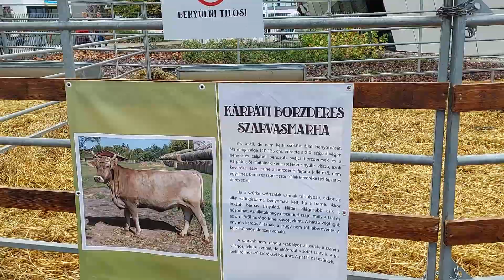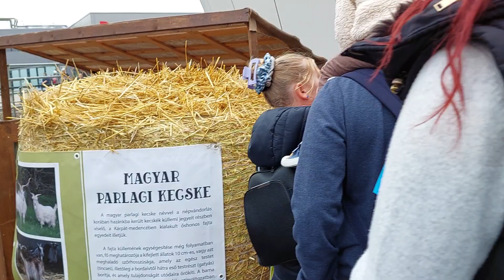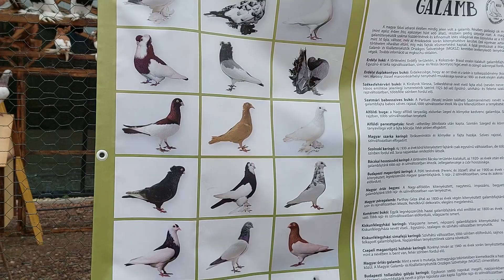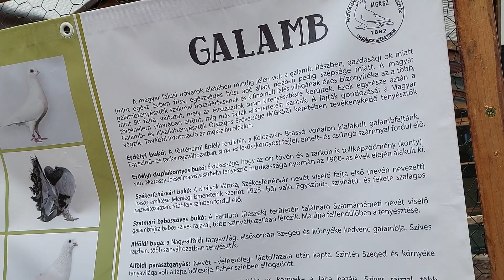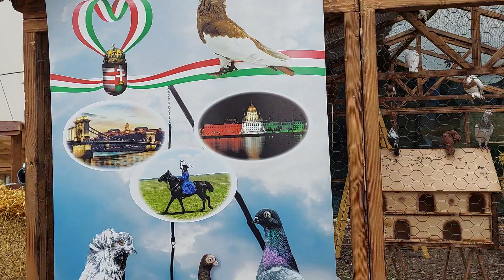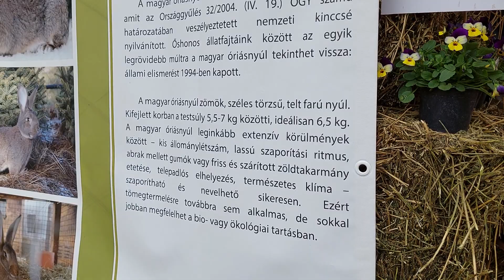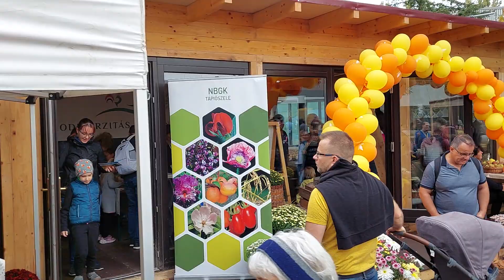81. Országos Mezőgazdasági és Élelmiszeripari Kiállítás és Vásár - Őshonos Udvar (6. Rész)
Valódi vidéki kavalkád várja a fővárosiakat és a fővárosba látogató vidékieket a HUNGEXPO Budapest Kongresszusi és Kiállítási Központ területén 2023. október 20-22. között. Az eseményt kétévente rendezi meg az Agrármarketing Centrum az Agrárminisztérium égisze alatt, célja pedig nem más, mint egy színes, családi program keretében bemutatni a hazai agrárium és élelmiszergazdaság teljes spektrumát. Az OMÉK természetesen a szakmai látogatókat is éppúgy várja, mint a nagyközönséget, hiszen kitűnő alkalom arra, hogy az agrárgazdaság jeles képviselői kapcsolatot építsenek hazai és külföldi beszerzőkkel, illetve üzleti lehetőségeket találjanak.
A múlt, a jelen, és a jövő csodálatos összekapcsolásával, akarva-akaratlanul, az OMÉK napjaink egyik legizgalmasabb és legfontosabb kihívására, a generációváltásra hívja fel a figyelmet.

Az OMÉK elsősorban a szakma számára fontos találkozóhely, az utóbbi években azonban legalább annyira felértékelődött a közönségcsalogató oldala is.

Az OMÉK nemcsak azért lehet vonzó célpont a családok számára, mert a belépőjegy ára rendkívül kedvező, hanem azért is, mert minden korosztály megtalálja az érdeklődésének megfelelő programokat. A rendezvényre ezúttal mindössze 1000 forintért lehet majd belépni.